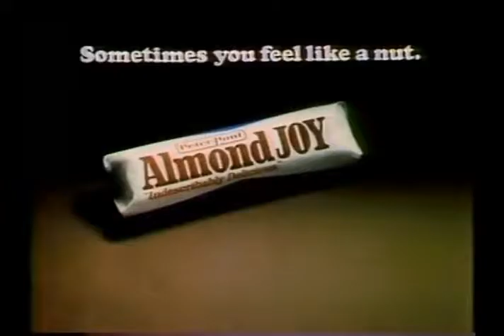Almond Joy and Mounds Candy Bars